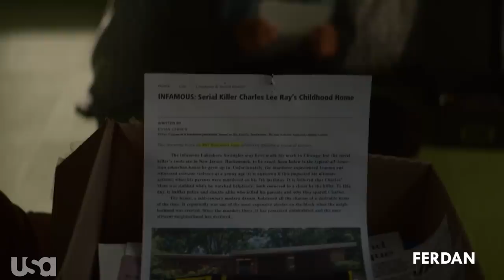CHUCKY LA SERIE - CAPÍTULO 7: Chucky hace el multi-clones de sombra manos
¡Hola manos!
Manos el Chuky aprendio el Jutsu multiclones de sombra ese mes es lo maximo mano, cada capitulo se está poniendo bastante interesante la verdad.